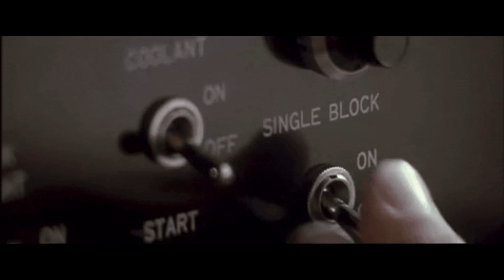SHORT CIRCUIT GiF MIX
Short Circuit, a super radical 80’s movie, GiF MIX style !!! Check it out !!

CREDITS :
Distributed by: TriStar Pictures, NBC, 20th Century Home Entertainment, RLJE Films.
Edited by: Frank Morriss